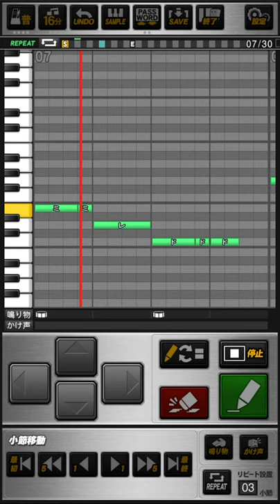[プロスピa] 元阪神坪井智哉応援歌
査定年の1998年当時の応援歌を作ってみました。有名な学歴公開ファンファーレは2000年からとのことで今回は省略しました。